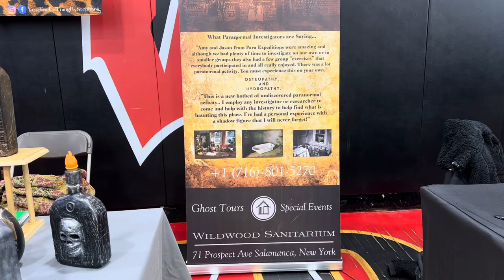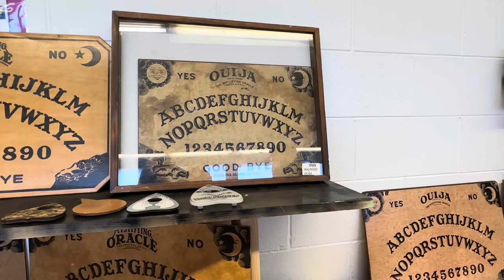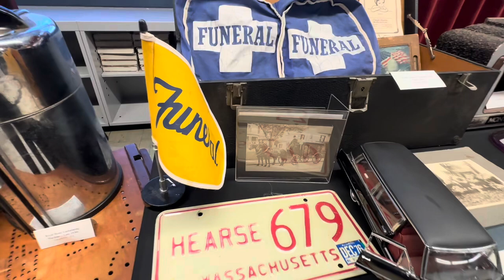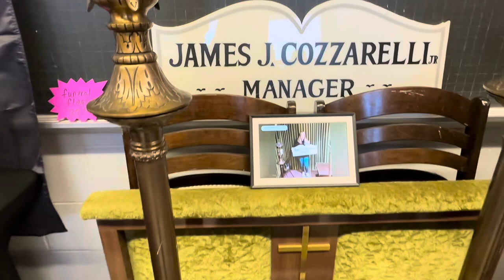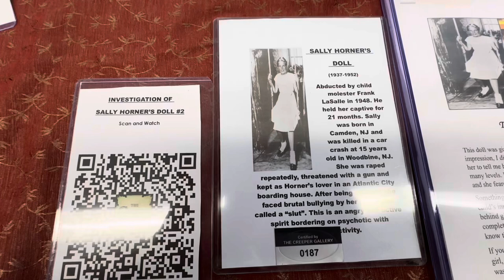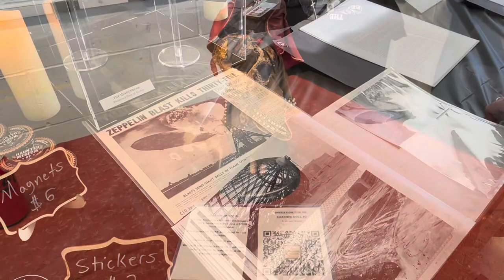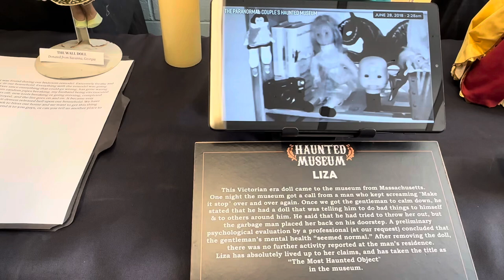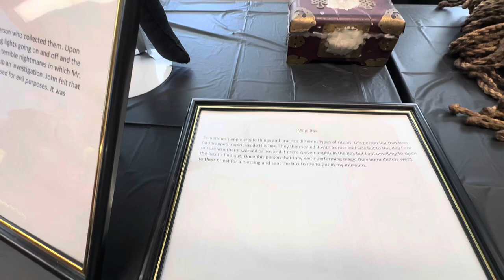NJ Paraunity Expo (11/2/24)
Paranormal convention in Woodbridge, NJ

It was just okay.